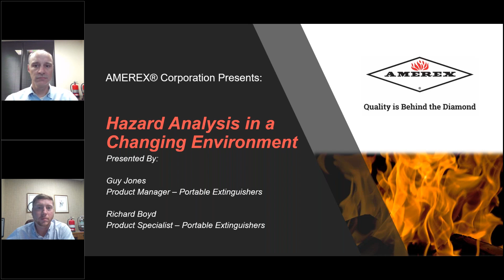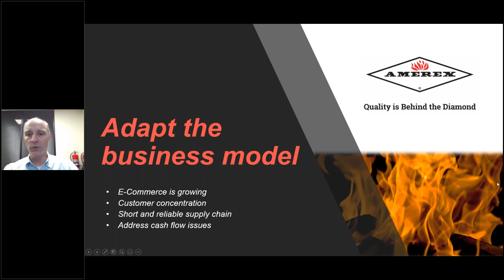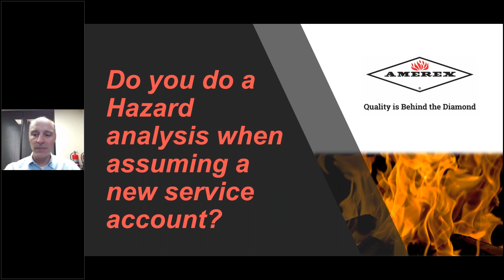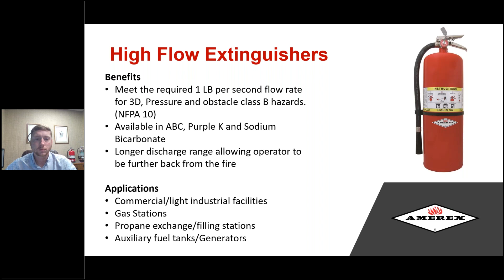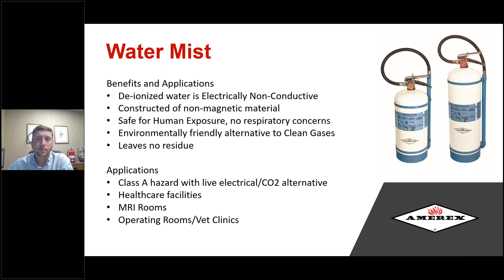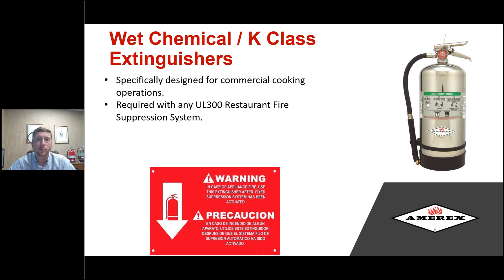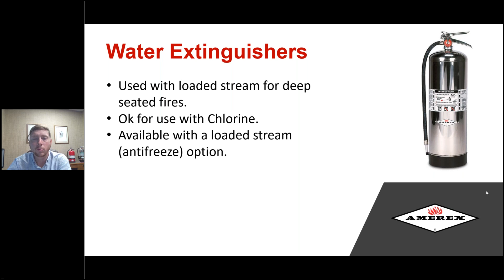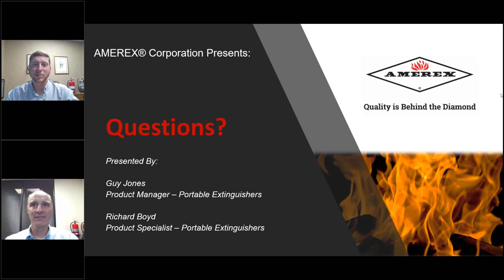Hazard Analysis in a Changing Environment - Partner Webinar with Amerex. Inspect Point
In October's partner webinar with Amerex, Richard and Guy share with you how they’ve been able to service their customers, the importance of hazard analysis, and how they’ve innovated to stay a leader in the fire protection industry.

Ditch the pen and paper! Built-in NFPA forms help you save time and comply with the latest NFPA inspection requirements. Provide your client with branded inspection reports, document deficiencies, schedule follow-ups, and more. Inspect Point has the tools you need to grow your inspection business.

Business Hours: Mon-Fri 8am-6pm (EST)

Increase the number of inspections you can perform by removing paper and performing inspections in the field with an iPhone or iPad.

Document Deficiencies
Safely sync and save all deficiency images for future reference and/or to display on final inspection reports.

Never Miss an Inspection
Always know where you are in the inspection process with automated reminders, inspection statuses, and technician reports.

Generate Service Proposals
Seamlessly tie the inspection and service departments together by quickly generating service proposals in the field.

All Your Information in One Place
Log-in from anywhere – at anytime – to add buildings, schedule inspections, generate branded inspection reports, and much more.